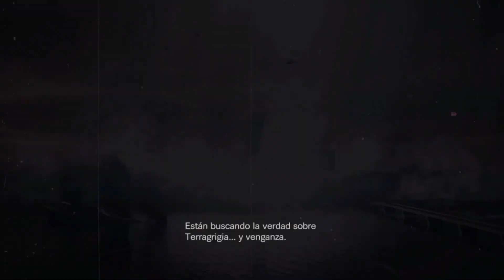☣CH1CH0T4S ASI DE GRANDES JILL🍒/EL ATAQUE DE LA ZOMBI NENA🥵/RESIDENT EVIL REVELATIONS☣